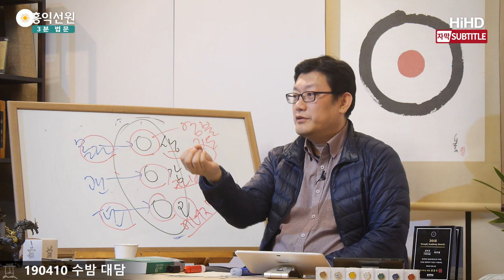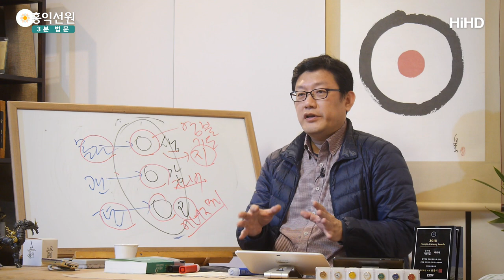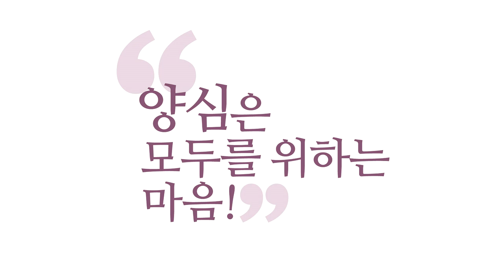[3분 법문] 연꽃 속에서 깨어서 염불하기 _홍익선원.윤홍식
(190410 수밤대담) 여러분 에너지체가, 에너지체 신기할 것이 하나도 없는 게
단전이 에너지체예요. 단전은 해부하면 없어요.
수련하다가 단전을 느껴지시죠. 그러면 그거 뭡니까? 에너지체요.
영혼도 아닌 그것, 몸도 아닌 그것 에너지, 에너지체예요.
단전호흡 하는 분들은 부활체가 뭔지 압니다.
하단전에 생긴 그 에너지를 느껴보면 부활체의
한 맛은 본 거예요. 이게 몸 전체적으로 그 에너지체가
확장돼서 에너지체가 딱 자립되면,
그걸 부활체라고 하는 거예요,
내 몸 안에서 에너지가 충만해가지고.

다 하단전이 어딘 줄 알았으면 계속 거기에다가
에너지를 쌓기만 하면 되는 겁니다. 쉬워요.
참나 자리를 알았으면 계속 깨어계시면서
육바라밀이 흘러넘쳐서 지혜와 자비를 이루게 하고,
하단전이 어딘 줄 알았으면 계속 거기에다가 에너지를 대줘서
여기서 에너지가 넘쳐서 온몸을 가득 채우게 만드는 겁니다.
재밌죠. 영이 혼을 채우고, 에너지가 온몸을,
육을 가득 에너지를 채우게 도와주는 거예요.

이렇게 해가지고, "나무아미타불" 하면서
지금 내 생각ㆍ감정ㆍ오감에 충만함이 있다면,
이거 지금 내 몸에서 천국이 이루어진 것이죠.
그때 내 몸이 불상이려니 생각하시고,
내가 부처면 내가 있는 곳이 정토지 어디겠어요.
사바세계에 대해서 혐오감을 일으키지 마시고,
혐오감을 일으킬 땐 일으키시고,
지금은 일으키지 마시고, 천국이려니 정토려니 하십시오.
정토 아니라는 소리 하지 마시고.

진리 모른다는 소리 하지 마시고,
"진리 모른다!"라는 소리 안 하면 "몰라!"죠.
일종의 이것도 "몰라!"죠, "괜찮아!"도.
"나와 남 둘이 둘이라는 걸 몰라!" 하는 그런 "몰라!" 그렇죠?
그러면서 에너지 충만해 계시면 여기가 천국입니다.
천국이 아니라는 소리 하지 마시고.
그리고 하나 더 한다면 방편으로
우리 몸을 감싸고 있는 에너지가 있거든요.

그 에너지를 이게 아미타불을 염하시는 분들은
연꽃 속에 있다고 염하시는 것도 좋습니다.
왜냐하면, 정토에 가면 연꽃이 핀대요, 내 꽃이.
그런데 그거 정토 가서 피는지 안 피는지,
죽은 뒤에 확인할 거 아닙니까?
살아서 연꽃 피우시면 돼요. "나무아미타불" 염불할 때마다
"내 마음 내 몸 영ㆍ혼ㆍ육을 연꽃이 감싸고 있다."
"성스러운 기운의 연꽃이 나를 감싸고 있으면서
나한테 에너지를 대준다." 정도 염하시는 거 괜찮습니다.

이렇게 한 번씩 이러고 계시면, 혼자 인큐베이터 안에서
제대로 그냥, 스타워즈 보면 '다스 베이다'가
어디 안에 들어가서 충전해서 나오지 않나요?
충전하시는 거예요, 안에서.
그러면 혼자 연꽃 속에 들어가서 혼자 충전하고 계시는 거예요.
깨어서 "나무아미타불" 할 때마다 생각은 더 자명해지고,
감정은 더 자비로워지고, 몸은 더 건강해지고,
에너지는 더 충만해지고, 이렇게 5분씩, 10분씩 있으면
고속충전이 가능합니다.

휴대폰도 고속충전이 있죠. 빨리빨리 충전하셔서 늘 이렇게
깨어서 살아가시면, 지금 이렇게 살아가시면,
이러는 동안에 여러분 깨어계시죠. 참나 각성되죠.
염불하면서 만랩과 하나가 되죠.
생각ㆍ감정에서 육바라밀이 점점 더 구현되죠.
이건 실질이잖아요. 에너지체 점점 더 영글어 가죠.
내 몸 건강해지죠. 뭐 손해 볼 게 없으시죠.
이렇게 평소에 충전했다가 무슨 일이 생기면
육바라밀 또 쓰고, 열심히 쓰고 사는 거죠.